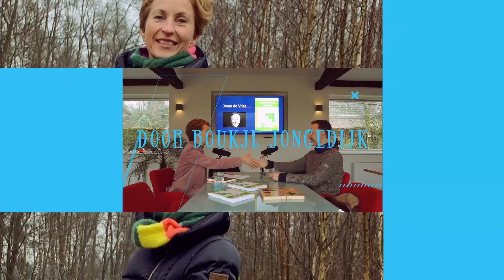Positief 32 - Martine Behrens over werkgeluk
Wat is werkgeluk? En hoe vind je het? Werkgelukexpert Martine Behrens bij Simply Happy at Work vertelt hoe verbluffend eenvoudig en tegelijkertijd ontzettend moeilijk het is om werkgeluk te vinden.

Volgens Martine is werkgeluk fluitend naar je werk gaan en aan het eind van de dag met een voldaan gevoel naar huis gaan. Om te ontdekken waar ieder zijn persoonlijke werkgeluk in zit, hanteert ze de werkgeluk driehoek die uit drie pijlers bestaat: talent, plezier en zingeving.

- Talent op de werkvloer komt tot uiting in de energie die ontstaat als je iets doet waar je goed in bent en je hierbij ook de kans ziet en krijgt om jezelf te ontplooien.
- Plezier gaat over de omstandigheden en voorwaarden waaronder het werk plaatsvindt zoals de sfeer, samenwerking met je collega’s en de werkplek.
- Zingeving gaat over jezelf en het bedrijf. Voel je dat je zelf een bijdrage levert en sluit de missie van het bedrijf aan op wat jij belangrijk vindt?

Om werkgeluk te vinden is het ook goed om te weten dat dit gevoel bestaat uit meerdere delen. Zo’n vijftig procent zit in je genen en kan je niet veranderen. Veertig procent komt voort uit je mindset en tien procent wordt bepaald door je leidinggevende. Op deze laatste twee factoren heb je zelf invloed. “Binnen beginnen is buiten winnen”, stelt Martine. Ze bedoelt dat als je uitstraalt dat je jezelf ontwikkelt in je werk, je positiviteit aantrekt. Zelfontwikkeling is een innerlijk proces dat zich stapje voor stapje ontvouwt. “Bezig zijn met werkgeluk is als het lopen van een marathon”.

Wil je meer tips over het vergroten van je werkgeluk, dan is deze podcast iets voor jou.